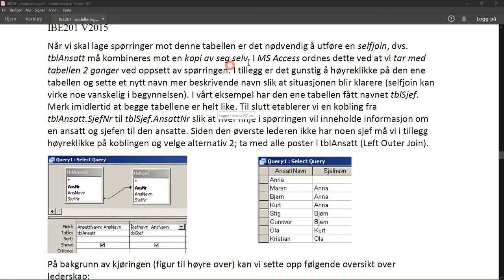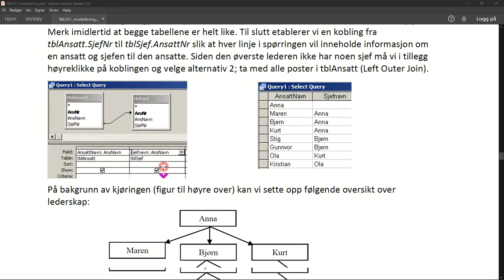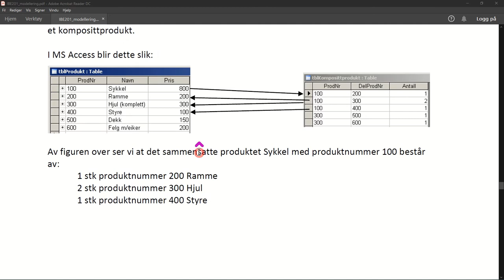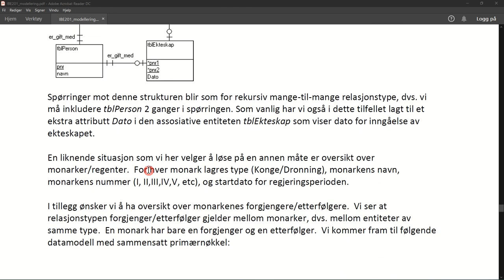1003 Datamodellering Rekursive relasjonstyper